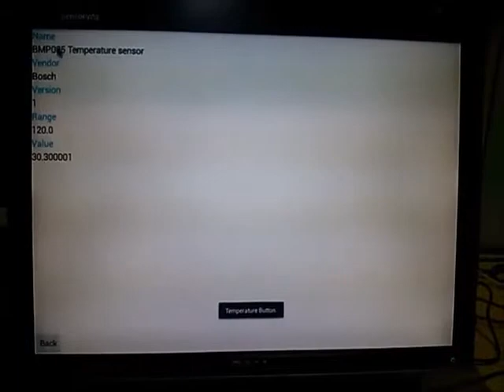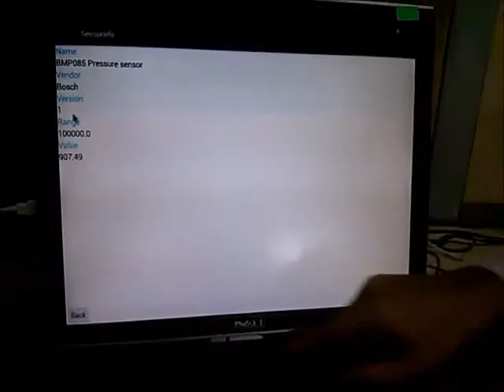Beaglebone Weather Cape Porting on Android